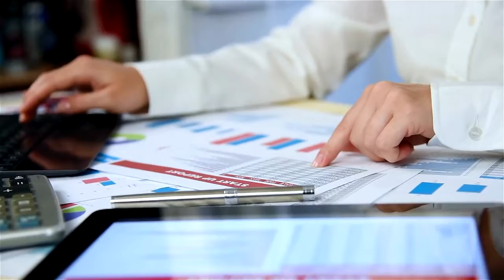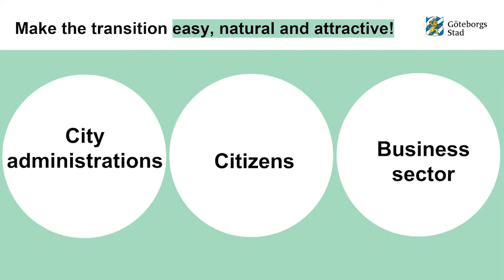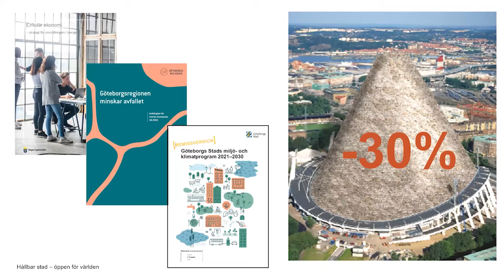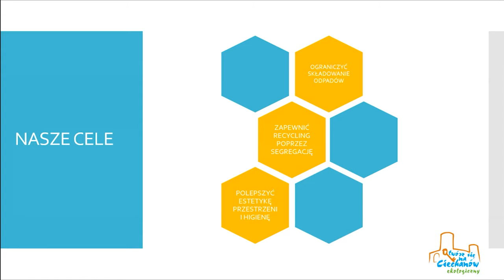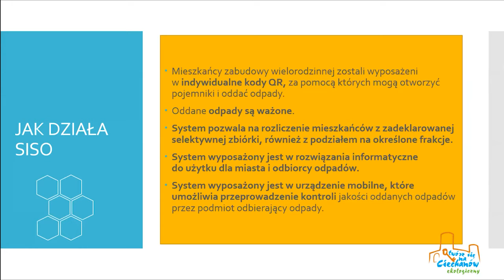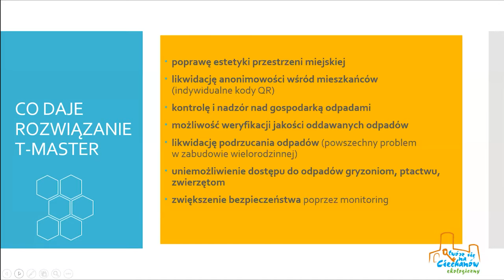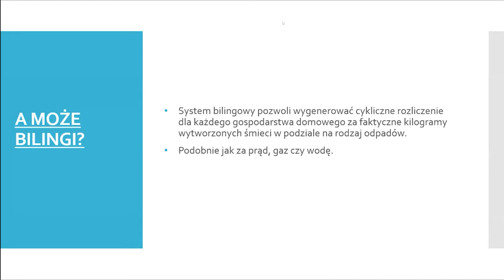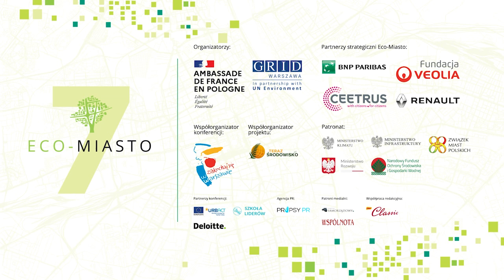Od gospodarki odpadami do gospodarki o obiegu zamkniętym (Eco-Miasto 2020. Energia zmian)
Zwiększenie efektywności wykorzystania surowców to strategia win-win – dla środowiska i gospodarki. Choć na poziomie lokalnym najwięcej emocji budzi kwestia odpadów – ich segregacji i ponownego wykorzystywania – to samorządy na całym świecie zaczynają coraz śmielej tworzyć bardziej całościowe strategie, umożliwiające zachowanie wartości surowców w lokalnej gospodarce. Obok całościowej wizji zmian, poruszone zostaną również tematy jak baza danych o odpadach czy kwestia rozszerzonej odpowiedzialności producenta.

Webinar był częścią międzynarodowej konferencji „Eco-Miasto 2020. Energia zmian”, która miała miejsce w dn. 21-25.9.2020. Więcej informacji

Paneliści:
Katarzyna Błachowicz, Klaster Gospodarki Odpadowej i Recyklingu
Magda Dziczek, EkoPak
Adrianna Saganek, Sekretarz Miasta Ciechanów
Nina Wolf, „Circular Gothenburg”

Prowadzenie:
Łukasz Holec, Ellen McArthur Foundation